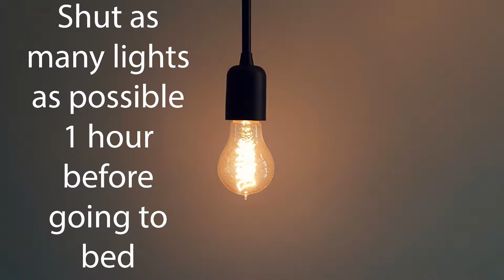TOP 5 ways to fall ASLEEP QUICKLY!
No more struggling in bed to fall asleep! Top 5 tips on how to do it quick!